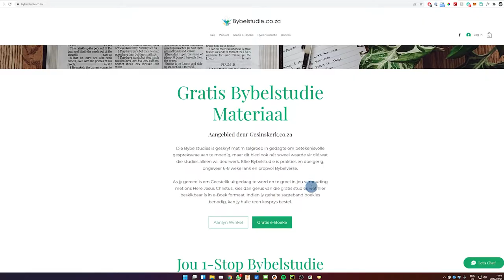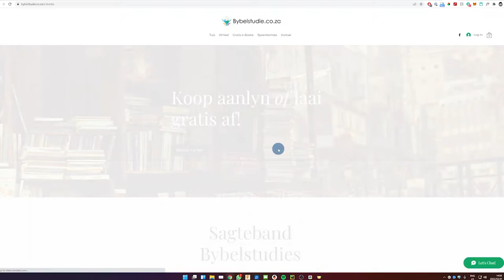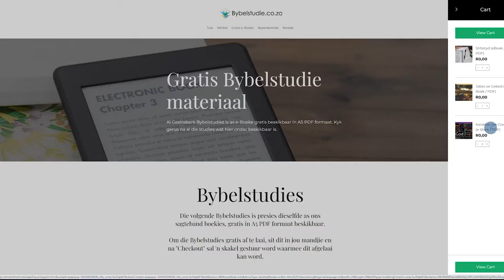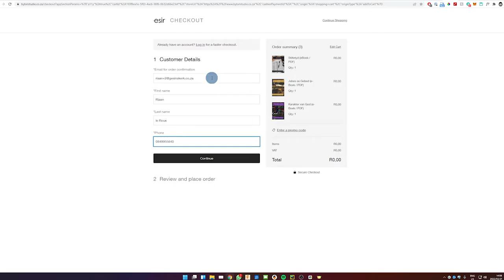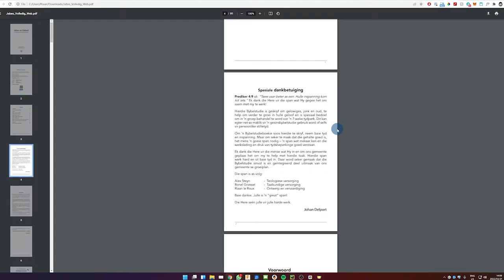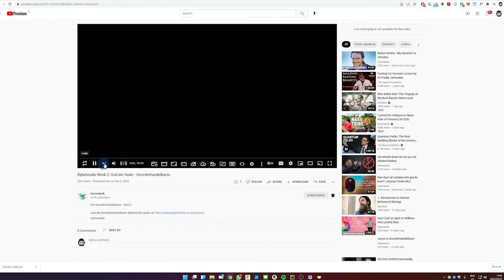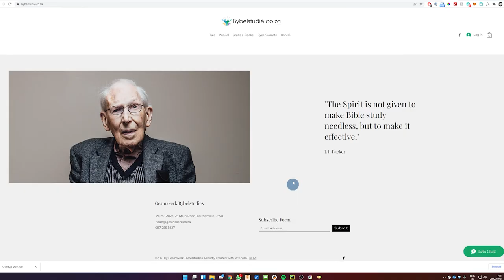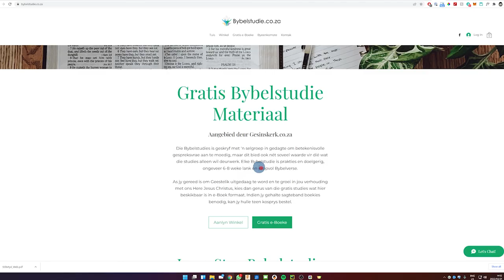Hoe om gratis Bybelstudie e-boeke af te laai